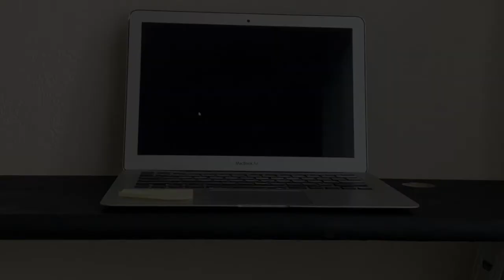If it sounds too good to be true, how do we know it isn't? | Question of the Week | Ep 85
This week's Question of the Week is from Nick to Greg, based on reader questions he's gotten about certain offers just looking too good to be true. Nick asks Greg if he's got a method of some kind for assessing when deals are too good to be true.